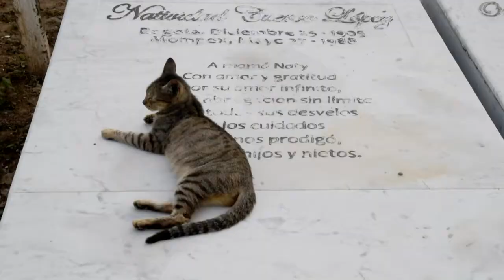Pact with the devil? Cats guard tombs in Colombian cemetery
In a remote Colombian town, a family is thought to have a pact with the devil because of the dozens of cats that watch over the tombs where their loved ones have been laid to rest.